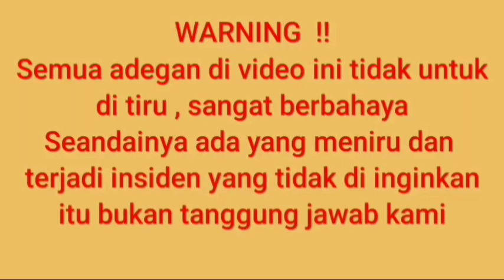COBRA JAWA MASUK KRAMBA ‼️ PETANI IKAN HIAS BANJARWARU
Cobra jawa najah saputstrix masuk kramba petani ikan hias di desa banjarwaru kecamatan nusawungu cilacap